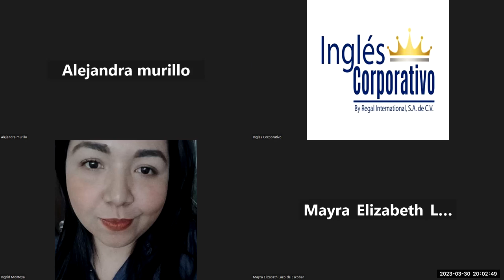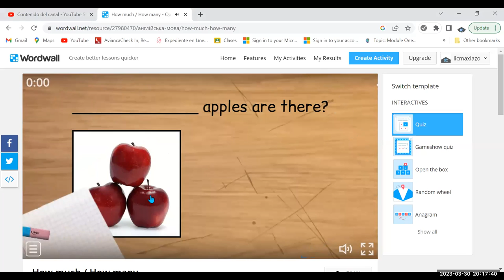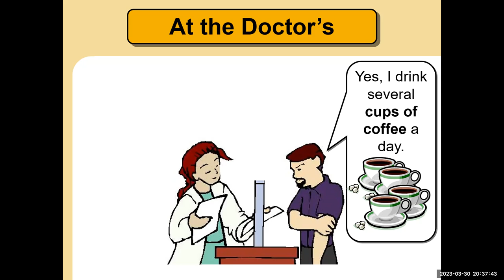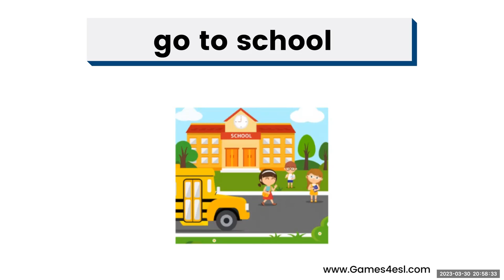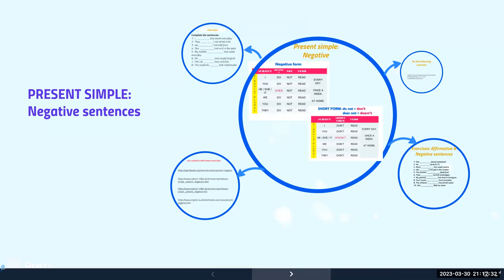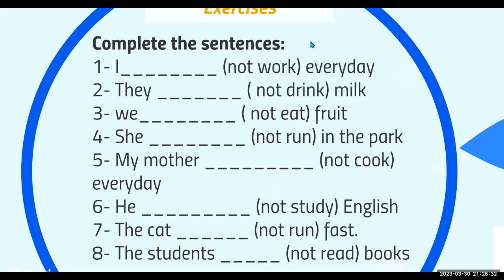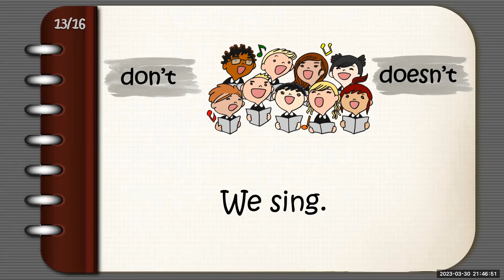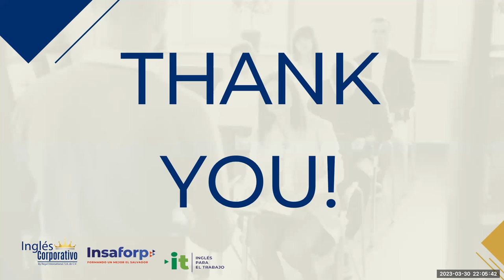Sesión 4. 30/03/23-29750-8048-0052/2023-Lazo.Simple present negative statements